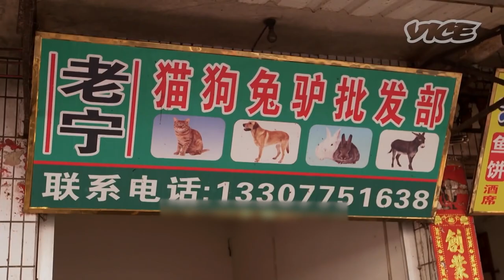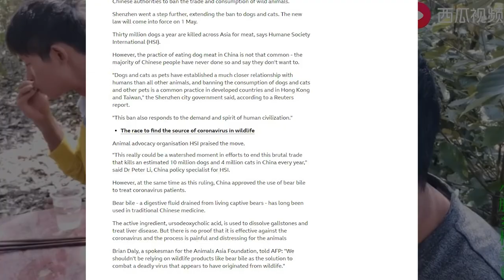THE MOST UNUSUAL FOODS THAT PEOPLE IN CHINA EAT. FOODS THAT ONLY EXIST IN CHINA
If you ever travel to China you may find that what is considered food over there can be far more exotic than what you may be used to. Most people will claim they love food but they haven’t seen China’s unusual cuisine and I’m not talking about double cheese burger with fries. I’m talking about fried lizards, scorpions and bugs on a stick, centipedes, bear paw, and much more wild stuff. So don’t spoil your appetite because we are about to show you some of most unusual foods that people in China eat.
Make sure to stick around to the end to see what makes number one on this list.
Yulin Dog Festival